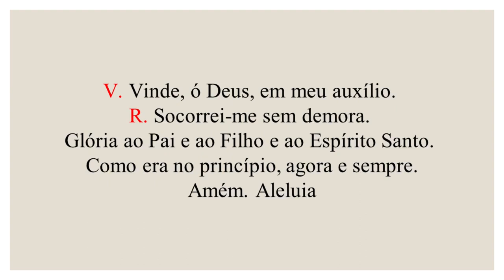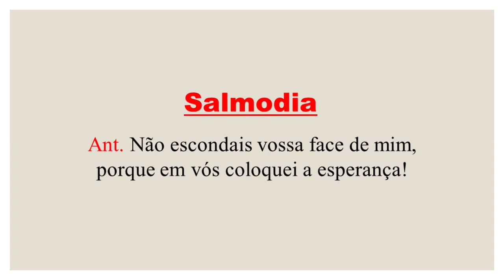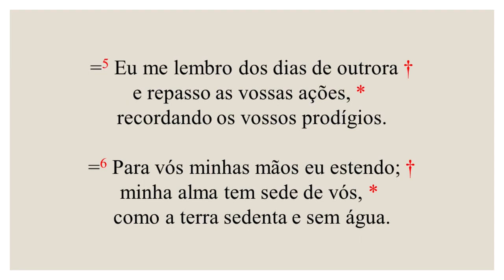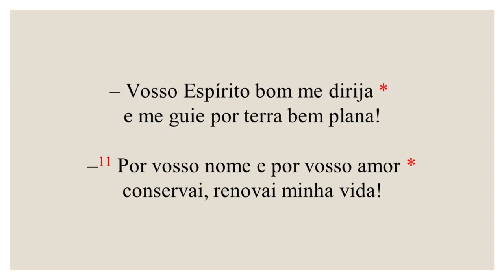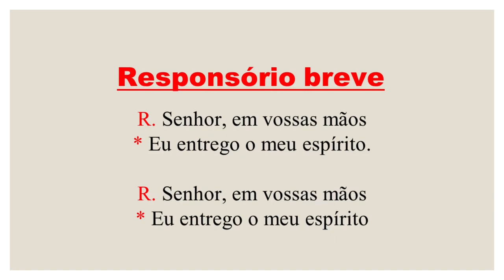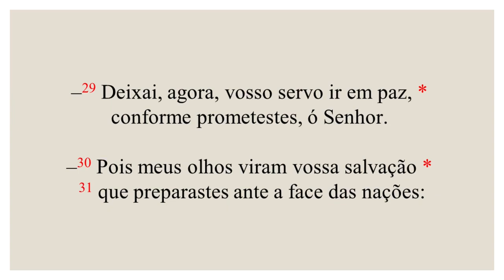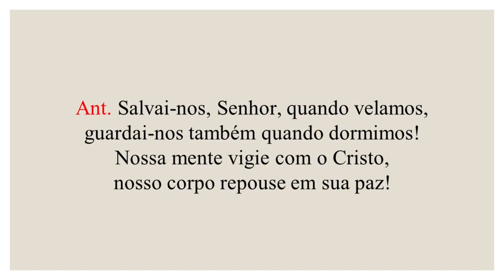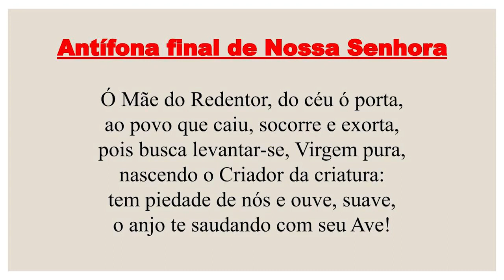Completas - 08 de Novembro de 2022| 32ª Semana do Tempo Comum| 4ª Semana do Saltério